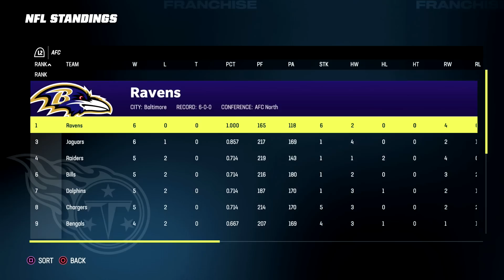Can the Titans Stay Hot vs First Place Jaguars? | Madden 23 Franchise Mode (Y4:G7) | Ep.74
Welcome to the Tennessee Titans Franchise in Madden 23
The Titans are one of 12 teams to never win a Super Bowl, and despite their recent success, ending their Super Bowl drought in the loaded AFC isn't looking easy in 2022. Losing superstar AJ Brown hurts the offense. Harold Landry getting hurt ahead of the 2022 season doesn't help. Derrick Henry is one of the league's biggest stars at running back, but can he will the Titans back to the playoffs despite a flawed roster? We are looking to rebuild the Titans to get them to the Super Bowl, and I'm expecting a tough road to do so. It's time to start this new franchise, the first on the channel in quite some time.